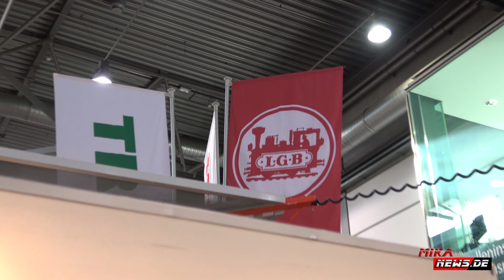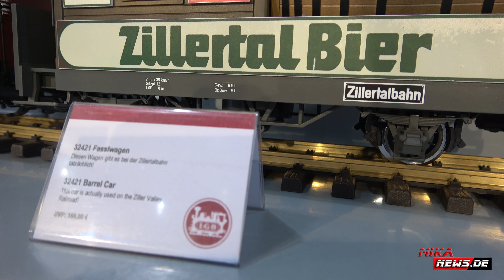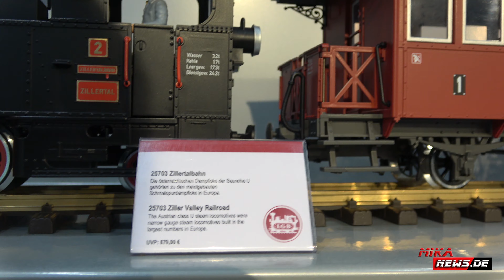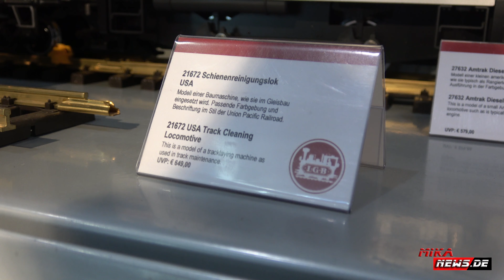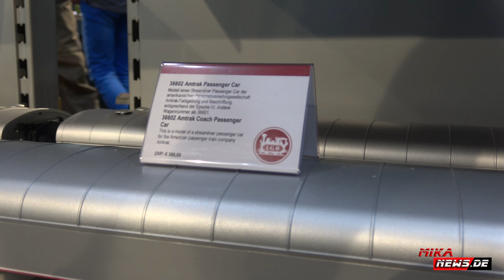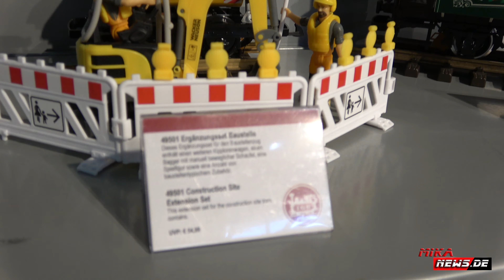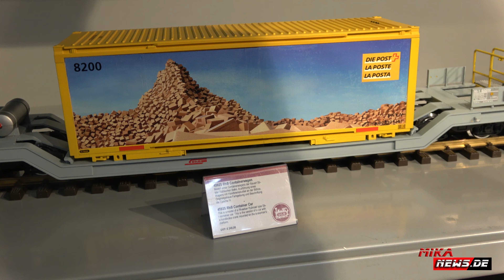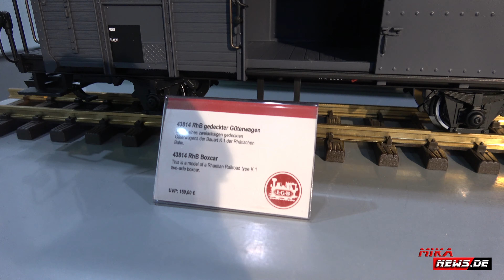modell hobby spiel 2021 - LGB - Gartenbahn - Märklin - Dampflok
LGB - Abstecher zur Lehmann Gartenbahn bei Märklin auf der modell hobby spiel 2021. Mehr hier zur Messe